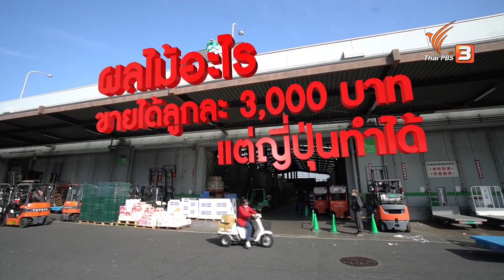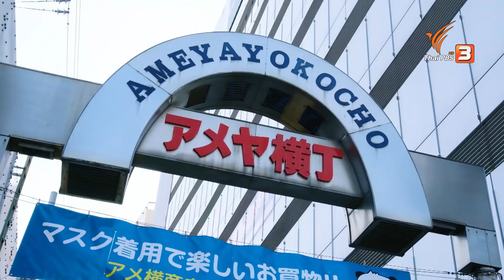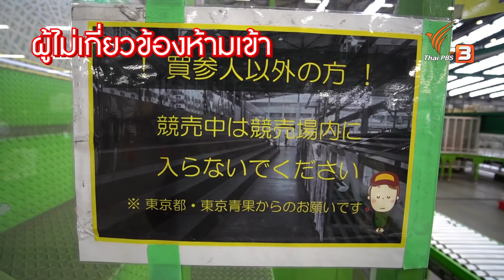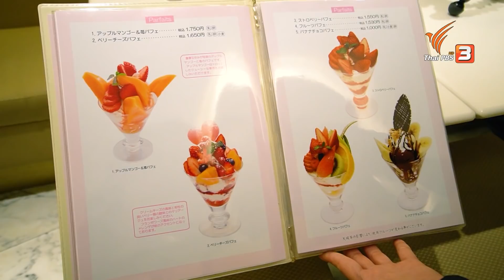ผลไม้อะไรขายได้ลูกละ 3,000 แต่ญี่ปุ่นทำได้ : ดูให้รู้ Dohiru (25 เม.ย. 64)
ถ้านึกถึงผลไม้ญี่ปุ่นคุณคิดถึงอะไรบ้าง ? แล้วราคาล่ะเป็นอย่างไร ? ทั่วโลกต่างรู้ว่าญี่ปุ่นคือประเทศที่สามารถขายผลไม้ราคาแพงได้ถึงหลักหมื่นหลักแสนต่อกิโลกรัมกันเลยทีเดียว นี่คือการทำงานกันอย่างเป็นระบบจนสามารถยกระดับผลไม้ได้ขนาดนี้ ถึงขนาดเจ้าของร้านบอกว่า “ไม่อร่อยเอามาคืน” ขายกันแบบจริงใจ แสดงว่าทางห้างมั่นใจในสินค้าตัวเองขั้นสุดเหมือนกัน

ที่เราเห็นกันไปนี้คือปลายทาง แล้วต้นทางก่อนที่ผลไม้จะมาอยู่ในแหล่งขายส่ง เขาไปซื้อกันที่ไหน ? ตามไปตลาดขายส่งผักผลไม้ที่ใคร ๆ ก็ต้องมาซื้อที่นี่กัน “ตลาดประมูลผักผลไม้โอตะ” ซึ่งถือได้ว่าเป็นขุมทรัพย์ขนาดย่อม ๆ เลยทีเดียว ฟูจิเซ็นเซ จะพาไปดูให้รู้กันว่าเขามีเคล็ดลับขายผลไม้อย่างไร ?

ติดตามชมได้ในรายการ ดูให้รู้ ตอน ผลไม้อะไรขายได้ลูกละ 3,000 แต่ญี่ปุ่นทำได้ วันอาทิตย์ที่ 25 เมษายน 2564 เวลา 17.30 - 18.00 น. ทางไทยพีบีเอส หรือรับชมผ่านย้อนหลังได้ทาง และติดตามความเคลื่อนไหวของรายการได้ที่